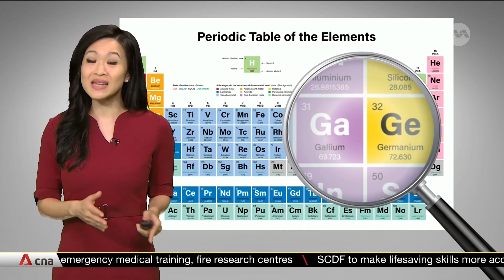Why it matters: China’s export curbs on raw materials for semiconductors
China's restrictions on exports of gallium and germanium take effect on Aug 1. The two raw materials are critical to the production of semiconductors and other electronics. Beijing says the goal is to protect national security, but it is also part of a long-running tit-for-tat between China and the West. CNA’s Teresa Tang explains what is at stake.